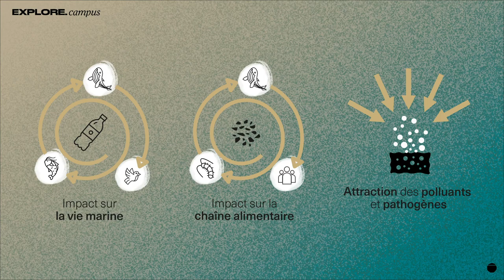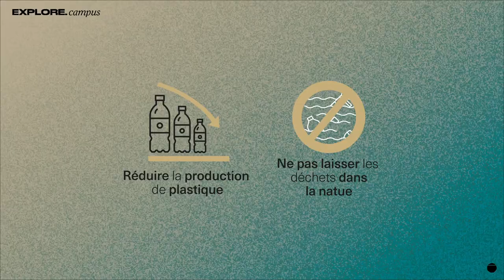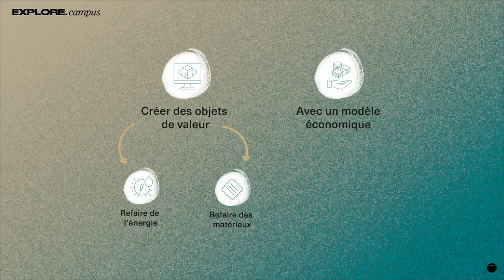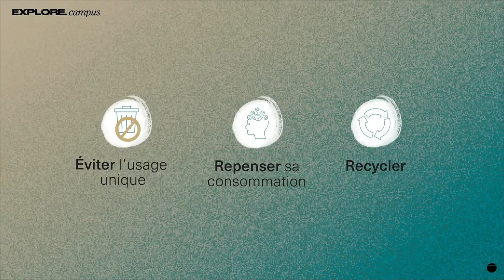2.3 Pollution plastique, innover et agir à terre - avec Simon Bernard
🇫🇷 La pollution plastique, qu’est-ce que c’est ?
20 tonnes par minute déversées dans l’océan dans le monde
Une fois que le plastique est arrivé dans l’océan, il coule ou se délite. Il n’est donc pas récupérable.
Cette pollution impacte la vie marine :
Les déchets plastiques peuvent étouffer certaines espèces
Les espèces marines le mangent en quantité lorsqu’il se décompose en microplastiques
C’est un lieu de « vie » de certains micro-organismes, qui se déplacent avec ce plastique, et peuvent devenir invasifs dans certains milieux
Pourtant on continue de produire de manière exponentielle du plastique dans le monde...
2 actions sont à mener en parallèle :
Eviter que ces déchets se retrouvent dans la nature, grâce à de nouvelles technologies qui redonnent de la valeur à ce plastique
Réduire la quantité de plastiques et de déchets produits, et s'appuyer sur les sciences sociales pour
Comprendre : pourquoi utilise-t-on du plastique dans le monde ?
Proposer des solutions alternatives adaptées

En France, à peine 25% du plastique est recyclé :
Beaucoup d’utilisation de plastiques à usages uniques, souvent non recyclable
Une partie de ces déchets non recyclés est envoyée dans des pays pauvres

Les recommandations de Plastic Odyssey
Eviter d’utiliser l’usage unique, repenser la manière de consommer le plastique et recycler au maximum.
Ne pas attendre une solution miracle, chacun peut agir :
Mesurer son empreinte plastique
Mettre en place la consigne
Repenser le plastique pour qu’il soit le plus recyclable possible
Et bien d’autres solutions, à adapter à chaque situation et chaque organisation.

🇬🇧 What is plastic pollution?
20 tonnes per minute dumped into the ocean worldwide
Once plastic has reached the ocean, it sinks or disintegrates. It cannot be recovered.
This pollution has an impact on marine life:
Plastic waste can suffocate certain species
Marine species eat it in large quantities when it breaks down into microplastics.
It is a ‘living’ place for certain micro-organisms, which travel with this plastic and can become invasive in certain environments.
Yet we continue to produce plastic exponentially around the world...
2 actions need to be taken at the same time:
Prevent this waste from ending up in the environment, using new technologies that give value back to this plastic.
Reduce the quantity of plastics and waste produced, and use the social sciences to
Understand: why are plastics used around the world?
Propose appropriate alternative solutions

In France, barely 25% of plastic is recycled:
A lot of single-use plastics, often non-recyclable
Some of this non-recycled waste is sent to poor countries.

Plastic Odyssey's recommendations
Avoid single use, rethink the way we consume plastic and recycle as much as possible.
Don't wait for a miracle solution, everyone can do something:
Measure your plastic footprint
Set up a deposit system
Rethink plastic to make it as recyclable as possible
And many other solutions, to be adapted to each situation and each organisation.